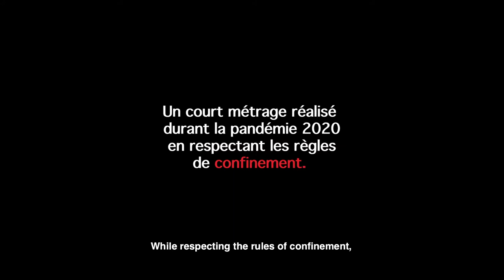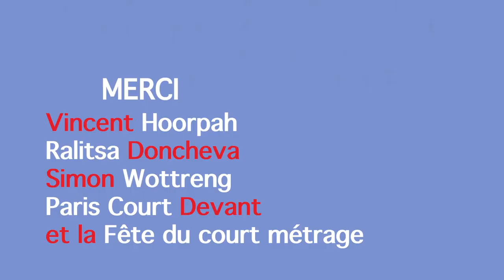CoronaFilmfestival: Mouvement gelé (Frozen mouvement)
FILM: Confined in Paris during the pandemic 2020, a dancer calls her lover in Quebec to find relief. (CFF003)

CREW: Viola von Scarpatetti. Filmemacherin und Schauspielerin aus der Schweiz, zurzeit sitze ich nach einem Filmscreening in Montréal fest.